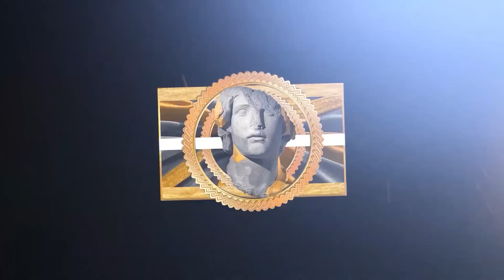FULL 2023 NBA Playoffs - Best Moments To Remember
This video features players like: Steph Curry, LeBron James, Nikola Jokic, Jimmy Butler and Ja Morant